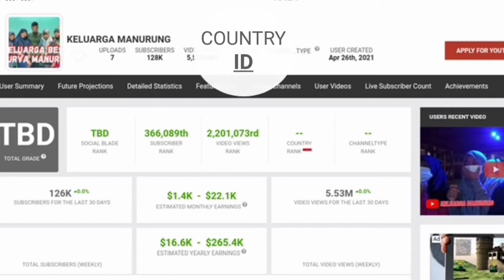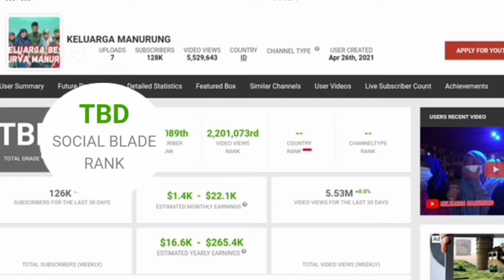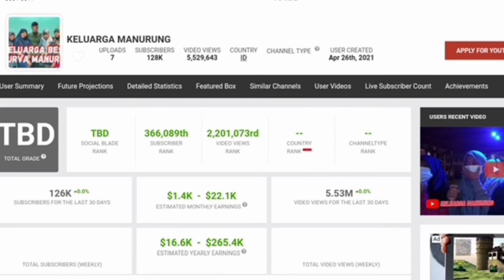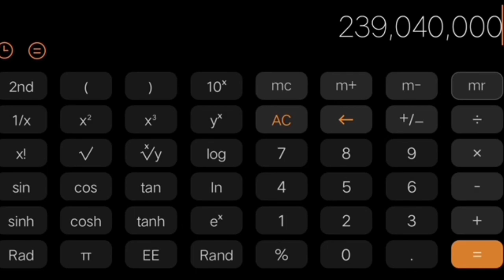💲GAJI KELUARGA MANURUNG YANG VIRAL DI TIKTOK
Inilah data pencapaian gaji/penghasilan keluarga manurung dari youtube,,